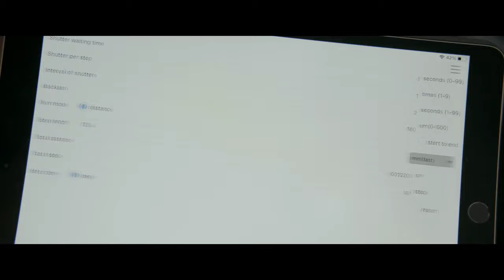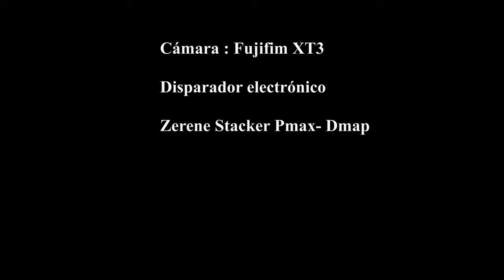Guia fotografia macro extremo vlog 2021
Hoy les traigo una mini guia de fotografia de macro extremo que yo diria que es un vlog. Este es el proceso que normalmente sigo para tomar mis fotografias. Espero les guste le den like, y compartan . Me ha tomado unos 3 dias en completarlo y espero apoyen el contendo. :)

🔴Aca la lista de accesorios y equipo que uso:

1. Stand/base

2. Riel Micrometrico

4. Tubos extension

5. Adatador RMS a M42

7. brazos

Mi equipo:

Fujifilm XT3
Laowa 65 mm ultra macro
Fujinon 10-24 mm
Flash Godox V350f